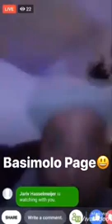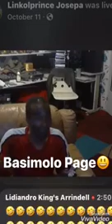Opaa djasbo i team samenvatting di 2019